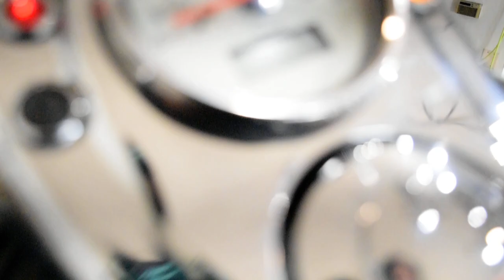2003 Honda Shadow ACE 750 Deluxe | Used motorcycle for sale at Monster Powersports, Wauconda, IL